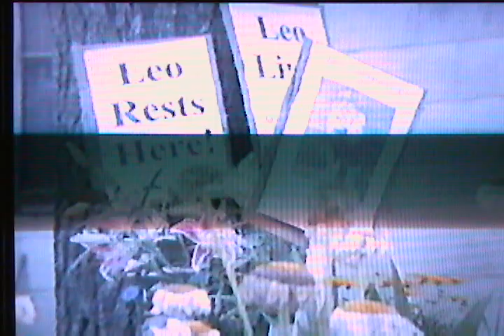LEO MGM LION BURIED IN GILLETTE,NJ.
Offers for free monument have come, but historical society has yet to do anything in honoring the most famous icon in history.
Archie Stiles is now gone along with Bill Metzler. Cheetah the original Chimp in tarzan is buried next to Leo.